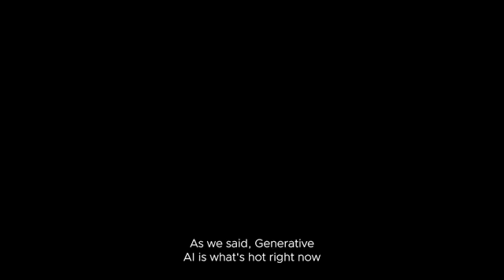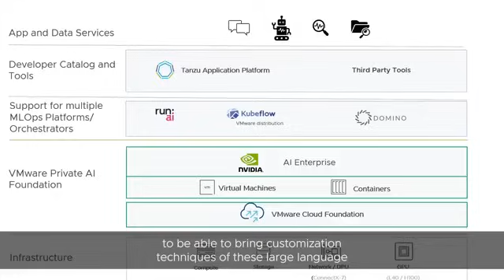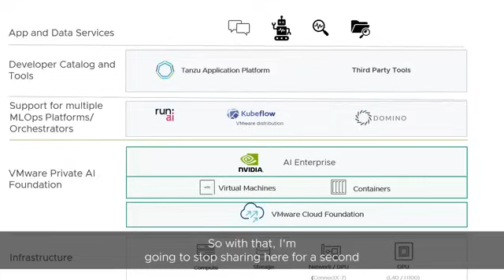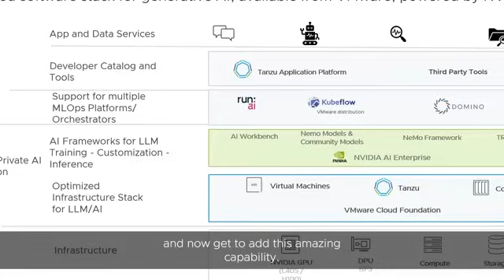VMware vSphere Breakroom Chats | Episode 25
In this episode, Amanda Saunders and Shobhit Bhutani discuss the launch of the generative AI solution with VMware and NVIDIA. They will share why generative AI is important for enterprises and how VMware and NVIDIA enable customers to quickly launch their private and secure Generative AI models.